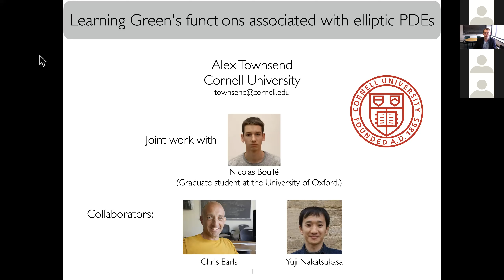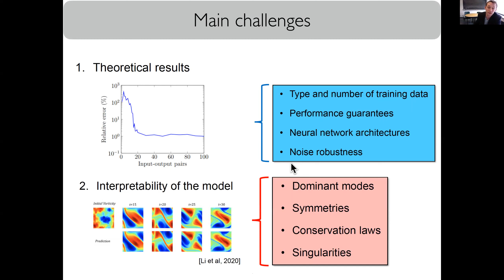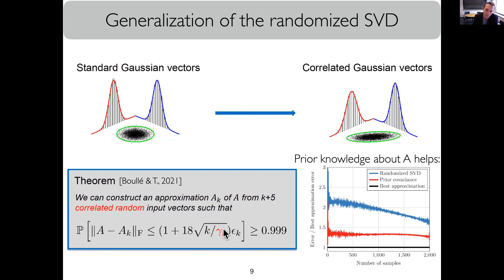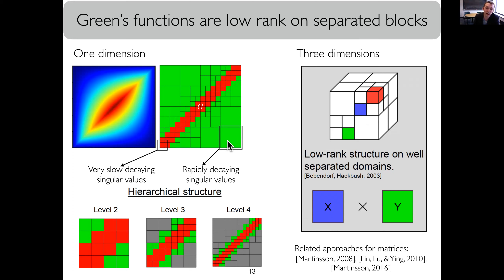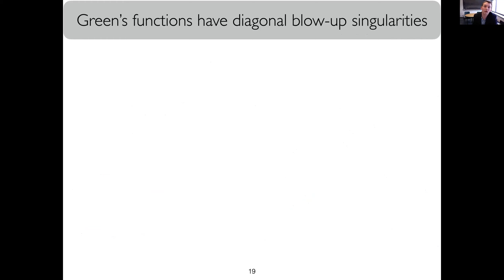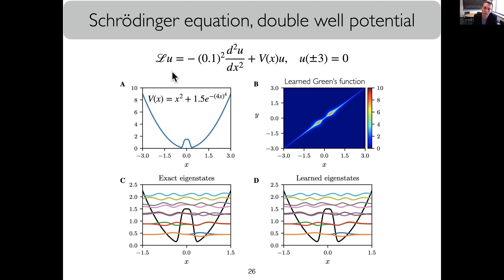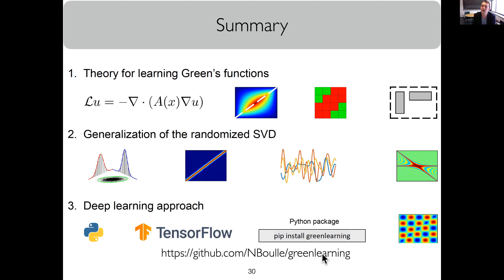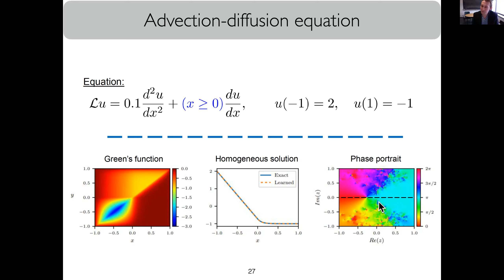Learning Green's functions associated with elliptic PDEs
e-Seminar for Scientific Machine Learning

Speaker: Prof. Alex Townsend

Abstract: Can one learn a differential operator from pairs of solutions and righthand sides? If so, how many pairs are required? These two questions have received significant research attention in differential equation learning. Given input-output pairs from an unknown elliptic partial differential equation, we will derive a theoretically rigorous scheme for learning the associated Green's function. By exploiting the hierarchical low-rank structure of Green’s functions and randomized linear algebra, we will have a provable learning rate. We will go on to use rational neural networks and deep learning to discover Green's functions from data and reveal mechanistic insights. The talk is based on joint work with Christopher Earls and Nicolas Boullé.